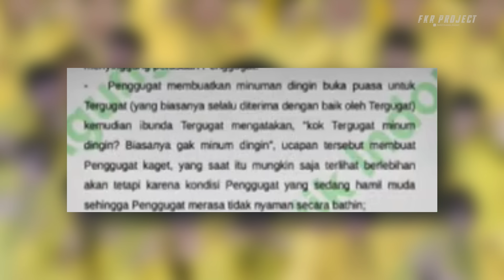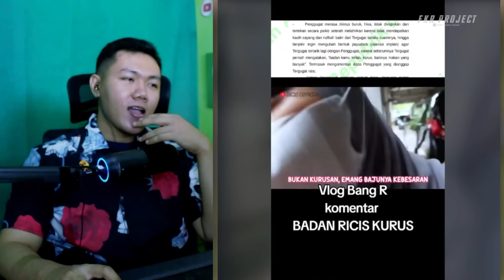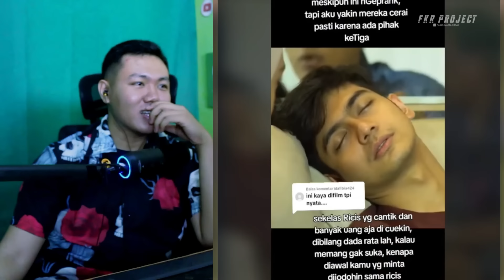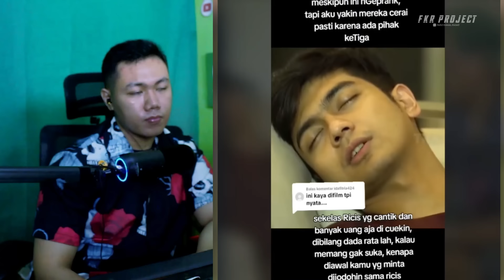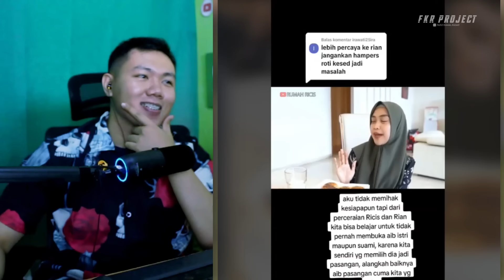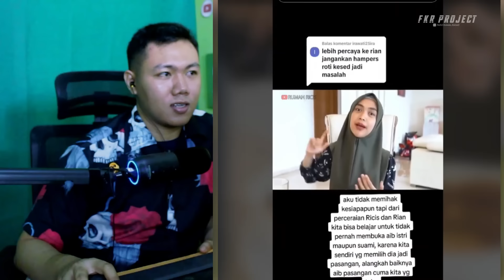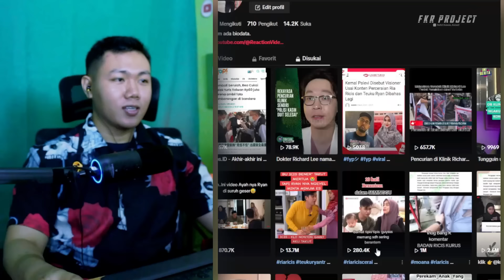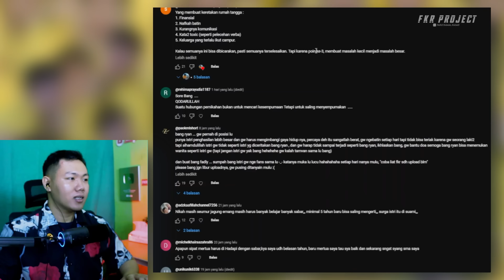Terungkap Isi Gugatan Ria Ricis dalam Vlog Viral❗❗ Pertengkaran Ria Ricis dan Teuku Ryan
★☆★ Business & Endorsement★☆★
Email Atau DM Instagram
Thankyou ❤️
apa benar ria ricis dan tengku ryan rujuk kembali,
kabar terbaru ria ricis dan tengku ryan hari ini,
kabar terbaru rumah tangga ria ricis dan tengku ryan,